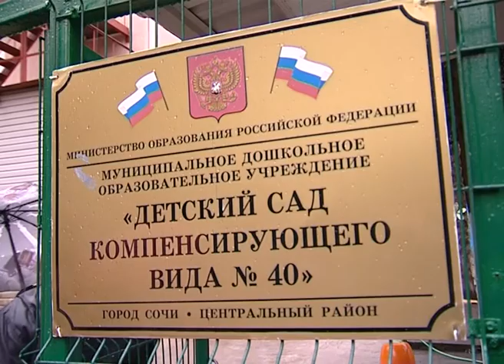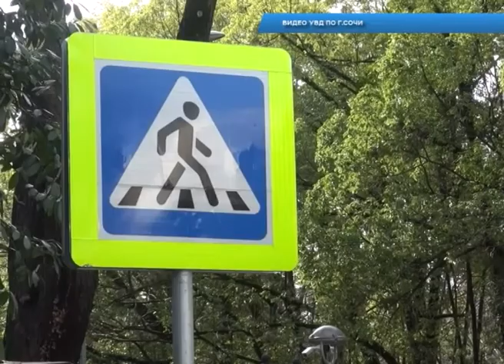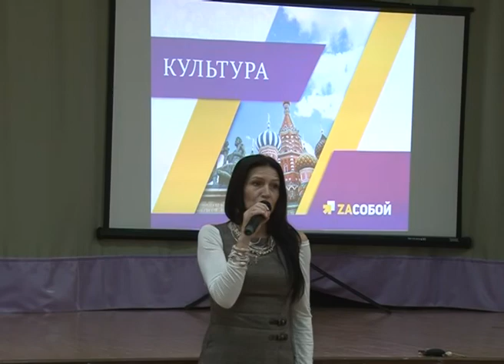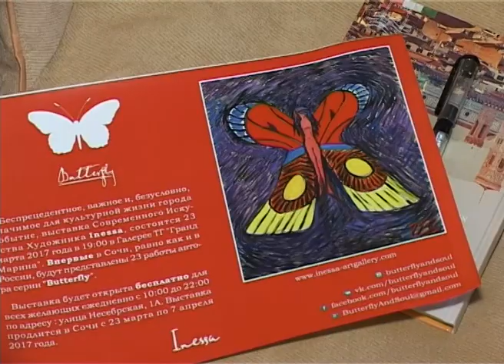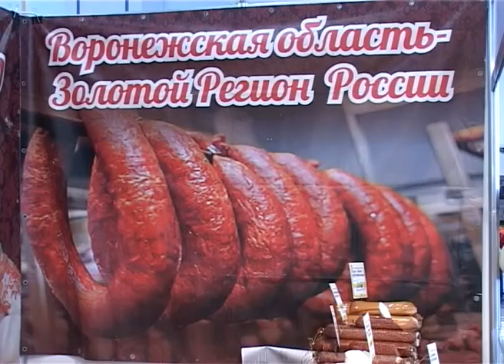Новости Сочи (Эфкате Рен ТВ REN TV) Выпуск от 21.03.2017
Главные темы выпуска:
Кинофестиваль, арт-проекты и еще масса мероприятий. Всемирный фестиваль молодежи будет открыт для сочинцев.

Все детсады Сочи должны быть отремонтированы. К работе привлекли и меценатов. Мэр курорта оценил выполненные работы.

«Духовную силу России» увидели и сочинские школьники. В Адлере открылась краевая выставка иконописи.

Почти 200 русалок собрались в Сочи. Сегодня стартовало первенство Южного Федерального округа по синхронному плаванию.
Сочи. Новости.
Телеканал Эфкате.